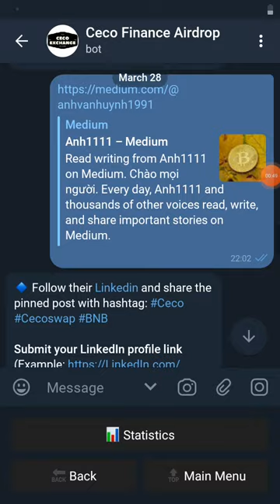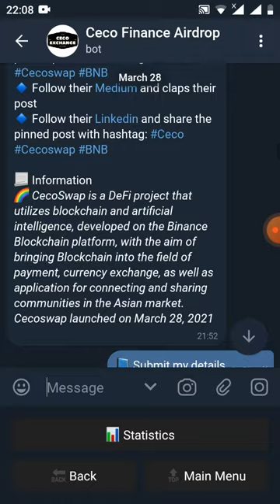nhận PREE 500 token CECO (mạng binace smart chain)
Link đk